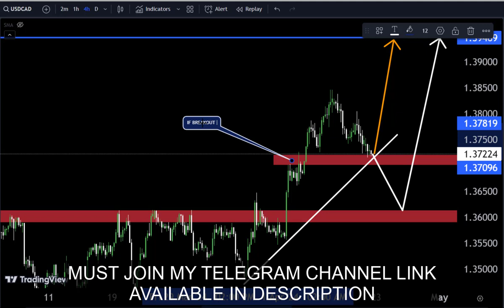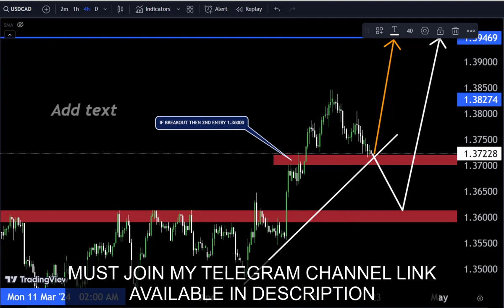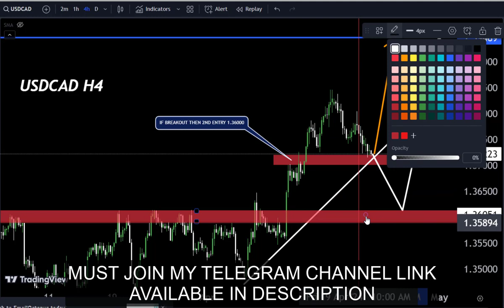Forex LiveTrading Today/ USDCAD 95% Accuracy Technical Analysis